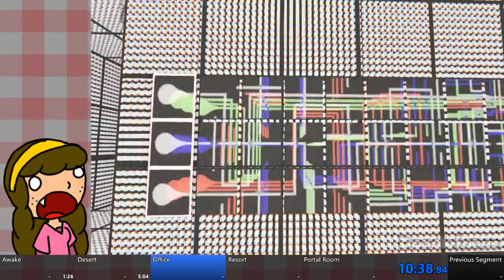Dream: Bedlamite Skipless Tutorial